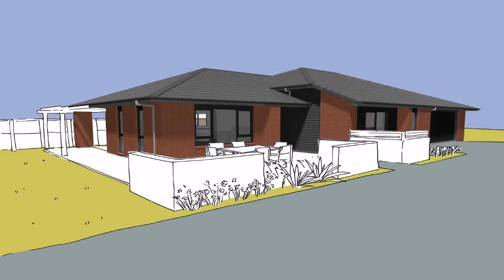Design Your Own House Plans Free (see description)